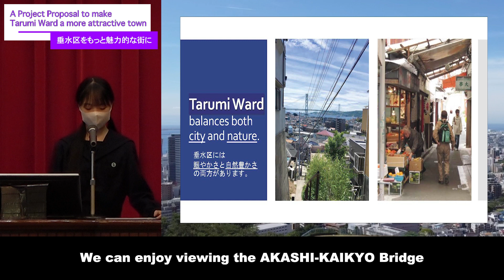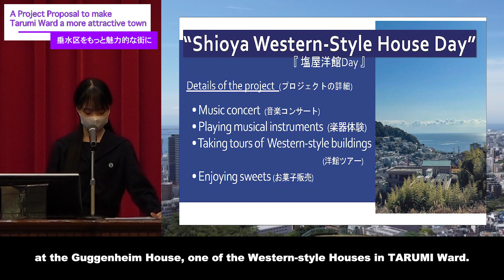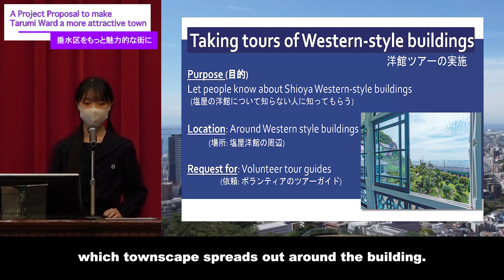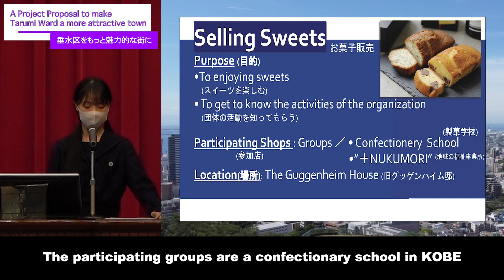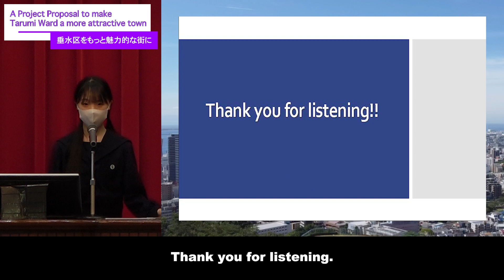教育シンポジウム2022 グローバル探究発表編